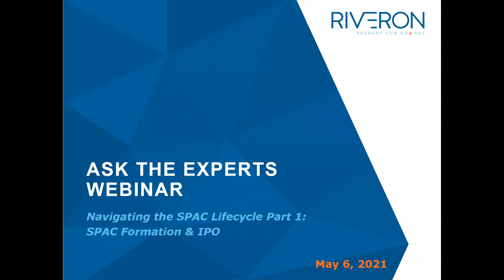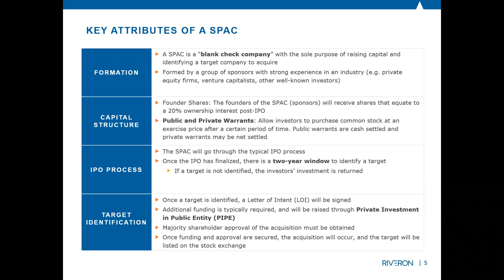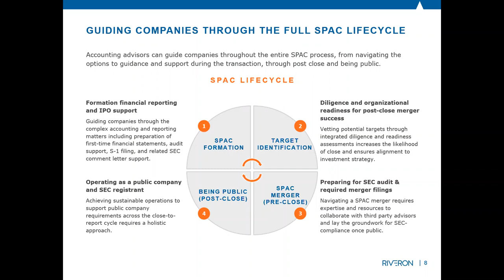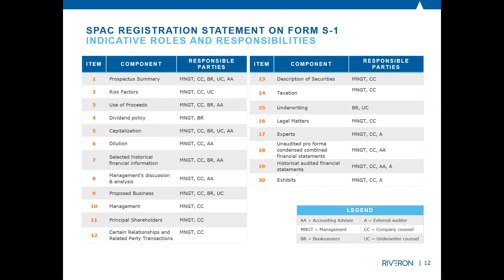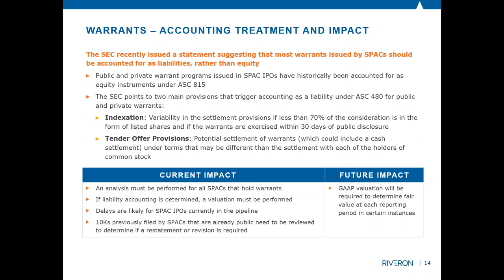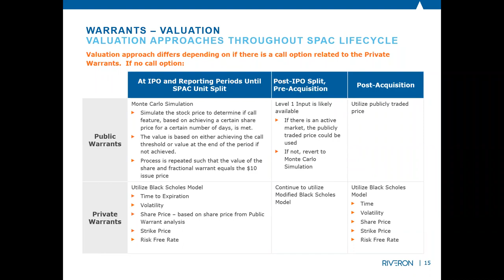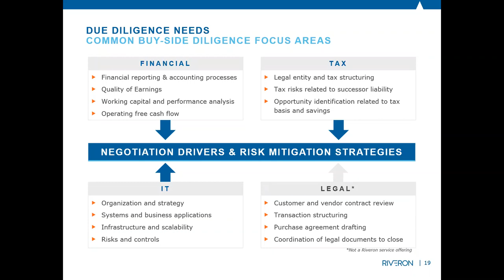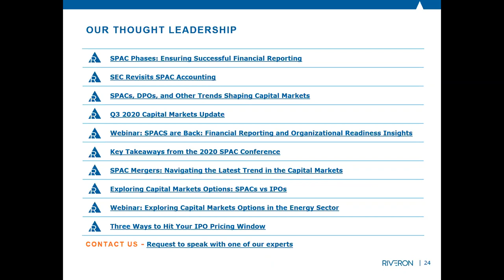Navigating the SPAC Lifecycle Webinar Series Part 1: SPAC Formation and IPO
The introductory phase of the SPAC process, forming the SPAC and the IPO, includes numerous complex accounting and reporting matters. In this webinar, Riveron’s capital market experts explain this process and share best practices for elements such as preparation of first-time financial statements, audit readiness, S-1 filing, and fulfillment of SEC requirements.